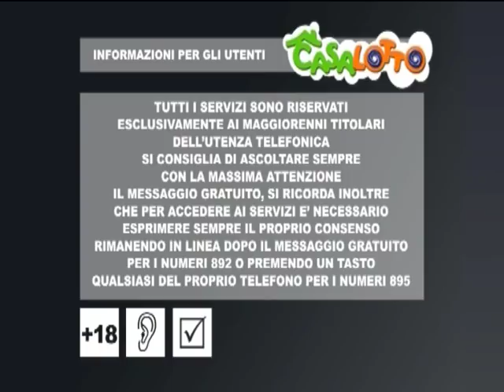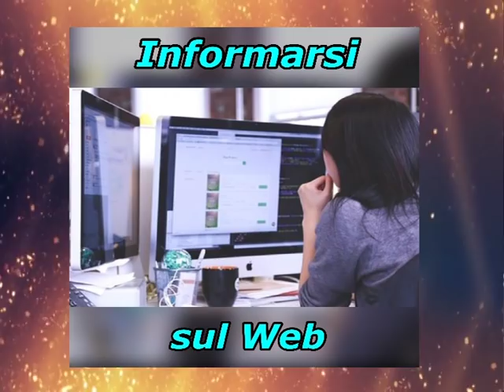LA SERA DEL 23 GENNAIO